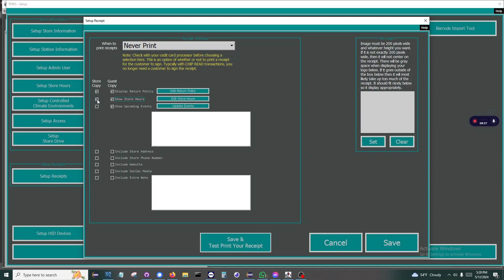TORO - Setting up receipts and content